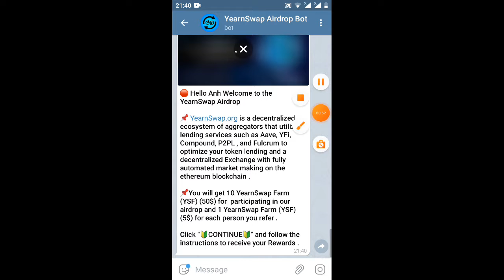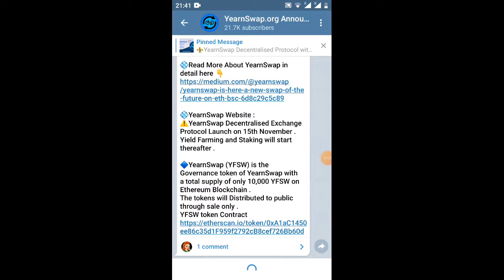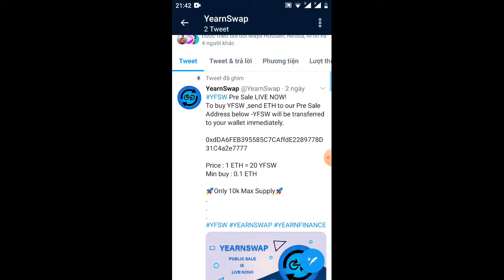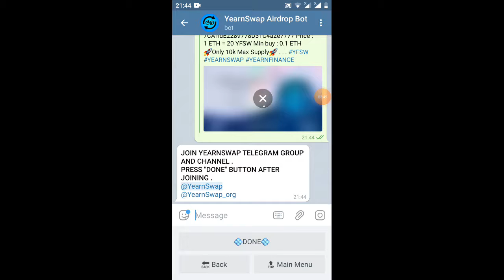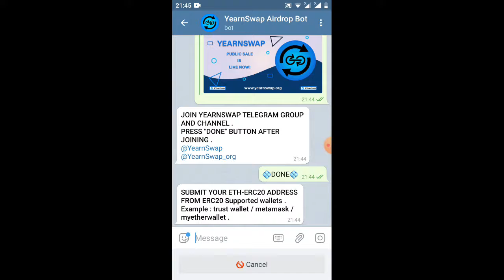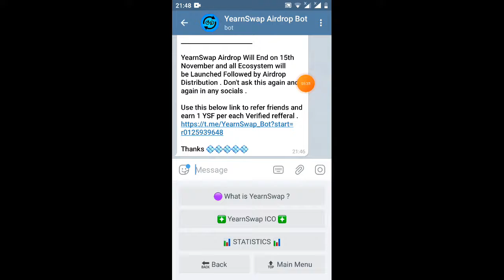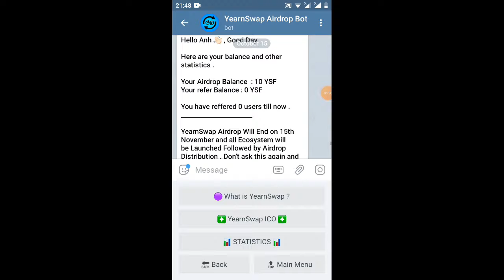HD nhận 10token YSF =50$ (dự án đang bán IC0)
Hello Anh 👋🏻 , Good Day

Here are your balance and other statistics .

Your Airdrop Balance  : 10 YSF
Your refer Balance : 0 YSF

You have reffered 0 users till now .

YearnSwap Airdrop Will End on 15th November and all Ecosystem will be Launched Followed by Airdrop Distribution . Don't ask this again and again in any socials .

Use this below link to refer friends and earn 1 YSF per each Verified refferal .

Thanks 💠💠💠💠💠